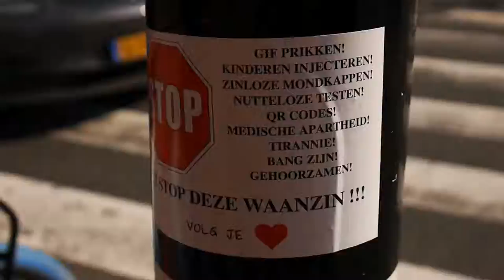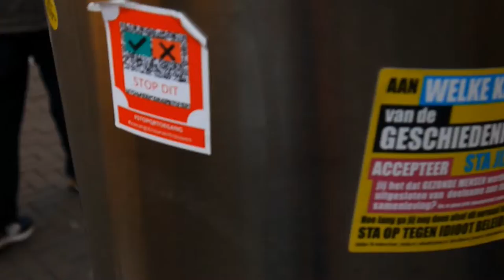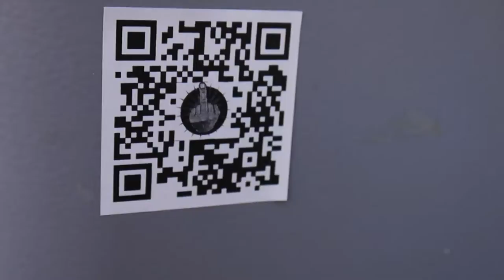Het is Klaar Samen voor Nederland Den Haag Demonstratie